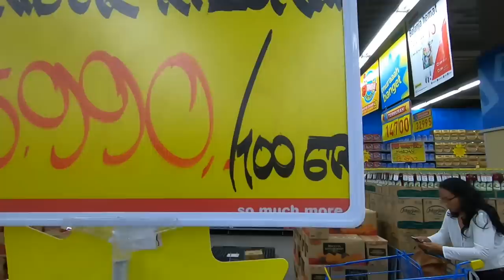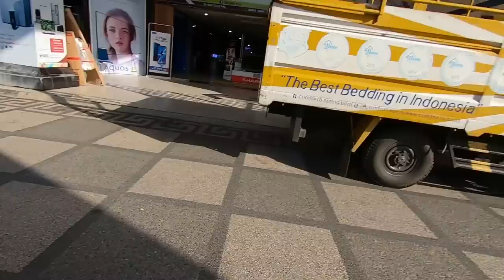Sailing Season Preparations. It's time to begin provisioning! (Sailing Blue Moon) Ep. 39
With the sailing season fast approaching we need to begin stocking the pantry with dry goods. This means a trip into the capital of Lombok, Mataram.

These videos are edited and produced by us both!

This channel is funded by viewers like you!
Want to know more about us, gain exclusive early
access to weekly episodes, score some Blue Moon merch, win the chance to come aboard AND

Not quite ready for a weekly commitment, but perhaps want to buy us a beer, shout us a shandy or even a round of rum nuts? You can do so via our Sailing Blue Moon PayPal account. We will make sure to give a big shout out in the credits!

Primary Camera: Fujifilm XT1 (Mirrorless)

Secondary Camera: Removu-K1 (Gimble)

External Microphone: RODE VideoMicrophone

Navigation: iSailor, CMaps, Open CPN